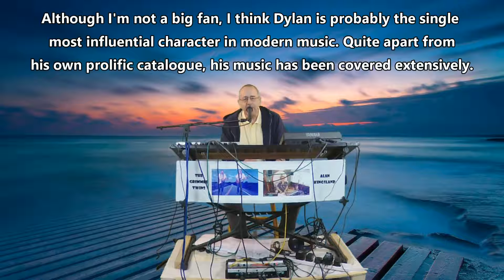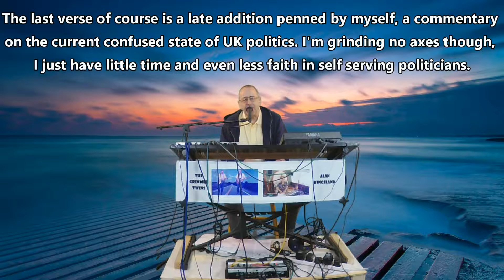Gotta Serve Somebody is an Alan Kingsland cover of Bob Dylan's 1979 single.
Gotta Serve Somebody was the opening track of Bob Dylan's 1979 album Slow Train Coming, following his conversion to Christianity, it was widely viewed as the first in his "gospel" period. It was released as a single in the same year, reaching number 24 on the Billboard chart in America. It won a Grammy in 1980 for Best Rock Vocal Performance by a Male.

The final verse in this cover was a late addition penned by Alan Kingsland to reflect the woeful state of UK politics in 2022.

This Alan Kingsland cover of the Bob Dylan single Gotta Serve Somebody was produced by Alan Kingsland at Kingsland Recording Studios in Fochabers. Elgin recording studios are few and far between as indeed are Moray recording studios. Both the audio content and the video content were produced by Alan Kingsland.